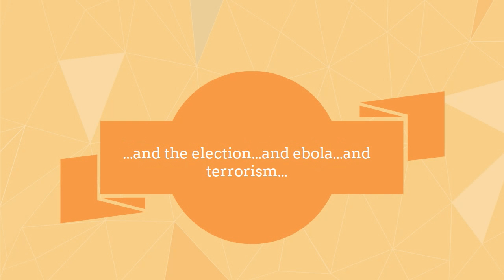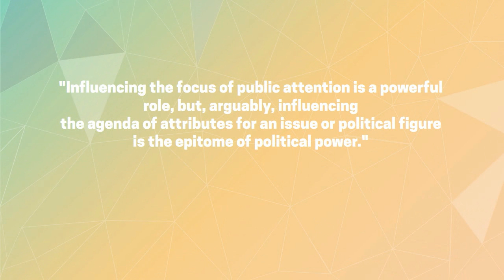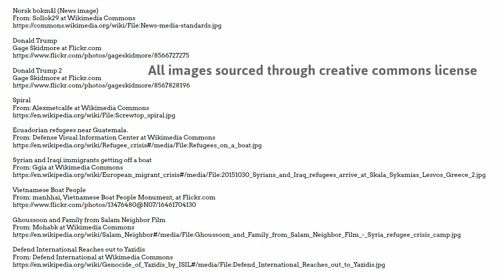Agenda Setting and Object Attributes